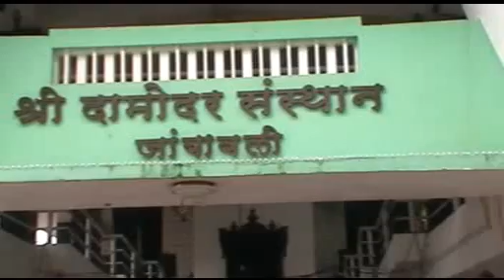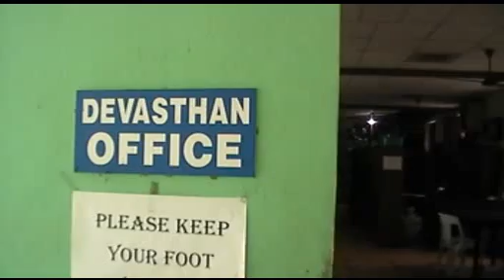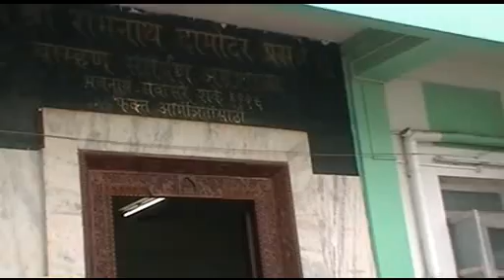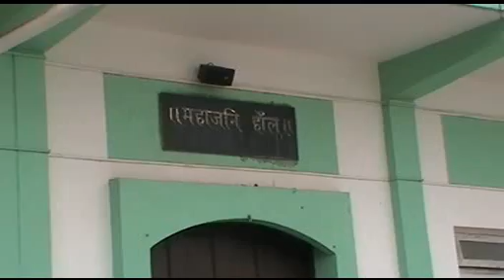SHREE DAMODAR SHRAVAN SOMMAR FULL DAY PROGRAMME AT LOTUS FEET AND PALKI PROCESSION DURING NIGHT.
SHREE DAMODAR SHRAVAN SOMMAR FULL DAY PROGRAMME AT LOTUS FEET , AFTERNOON AARTI, ANNASANTARPANA IN THE AGRASHALA, 15000 TO 20000 DEVOTEES VISIT FOR PRASAD, AND  PALKI PROCESSION DURING NIGHT.

My Videos are taken in such a manner that from a Child to elderly person gets total spiritual information which will make his soul very happy and will always remain in good health and happiness.